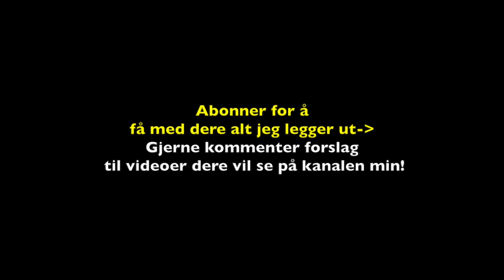Trenings VLOG - ender opp med tårer...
- kommenter gjerne ønsker til videoer nedenfor om det er noe dere vil se på kanalen min!